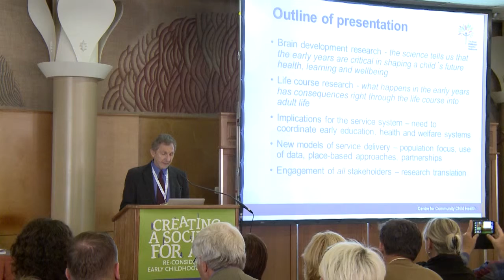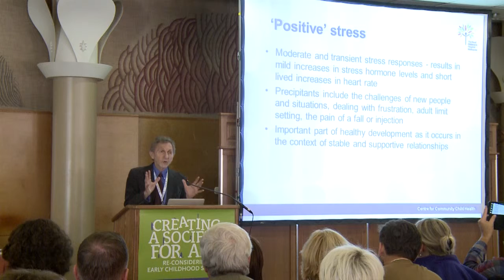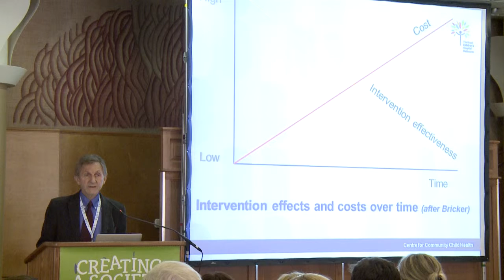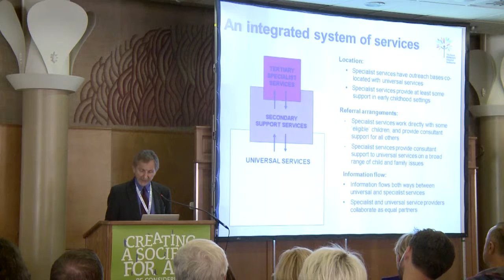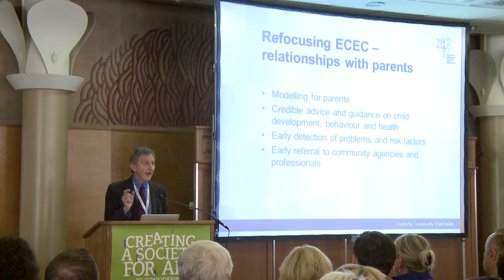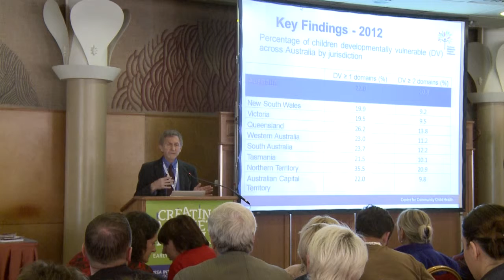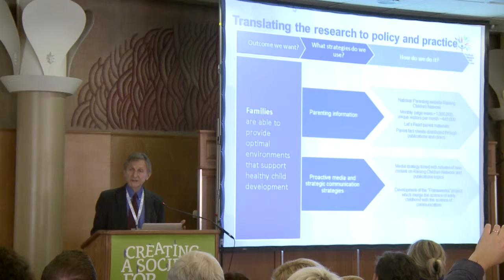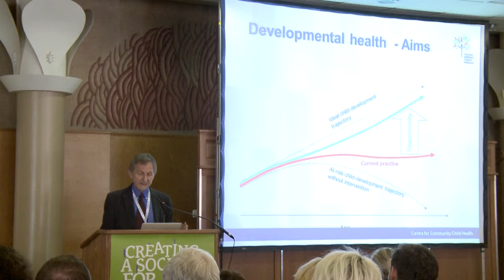Professor Frank Oberklaid, Royal Children's Hospital, Melbourne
Professor Frank Oberklaid presents his work to the 2014 ISSA Conference.